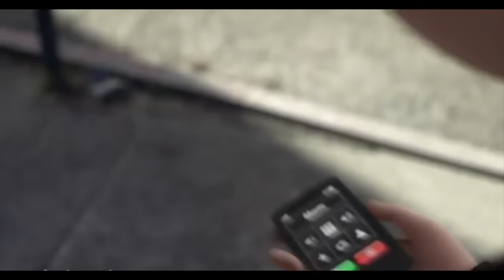INSIDE OUT Clips (2015) Disney Pixar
Watch the official INSIDE OUT Clips (2015) Disney Pixar.

INSIDE OUT is the animation movie by Pete Docter.

PLOT: Riley (Kaitlyn Dias) is a happy, hockey-loving 11-year-old Midwestern girl, but her world turns upside-down when she and her parents move to San Francisco. Riley's emotions -- led by Joy (Amy Poehler) -- try to guide her through this difficult, life-changing event. However, the stress of the move brings Sadness (Phyllis Smith) to the forefront. When Joy and Sadness are inadvertently swept into the far reaches of Riley's mind, the only emotions left in Headquarters are Anger, Fear and Disgust.

GENRE: Animation, Adventure, Comedy

WRITERS: Pete Docter, Ronnie Del Carmen

CAST: Amy Poehler, Kaitlyn Dias, Phyllis Smith